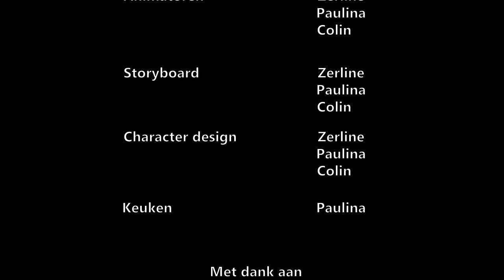Thee voor twee - Tea for two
Een animatie over twee theezakjes die nogal wat moeten doorstaan om weer bij elkaar te zijn.
An animation about two teabags who are put through a lot to get back together again.